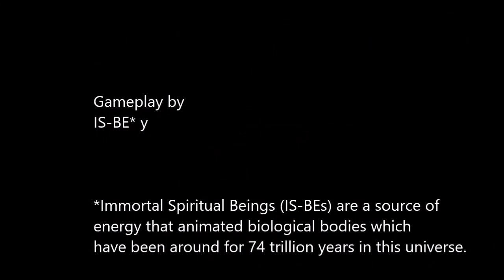Pretty Princess Coloring Book + | 1-11